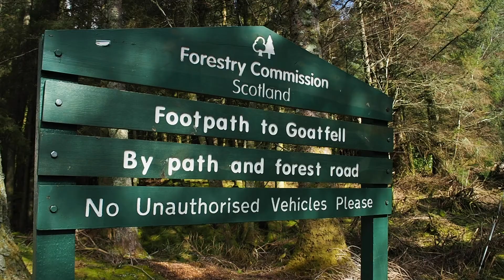Hiking in Scotland - Goatfell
This was a 10 mile hike from Brodick to Goatfell in the Isle of Arran.

Gear
Camera: Olympus OMD EM5 - Mark II
Lens: M.Zuiko Digital 14-42mm and M.Zuiko ED 40-150mm
Tripod: Benro Slim TSL08A
Drone: DJI Mavic Mini

"Spiriteaux" - Tony Anderson